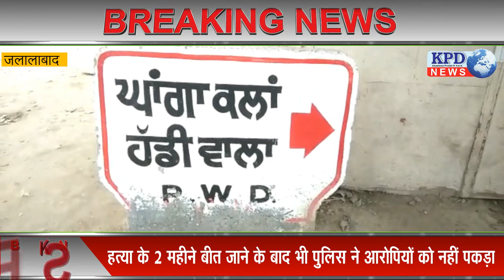बेटे के कातिलों पर कार्रवाई को लेकर बुजुर्ग ने लगाई पंजाब के अमरिंदर सिंह व डीजीपी से गुहार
बेटे के कातिलों पर कार्रवाई को लेकर एक बुजुर्ग ने लगाई पंजाब के CM कैप्टन अमरिंदर सिंह व पंजाब के डीजीपी से गुहार